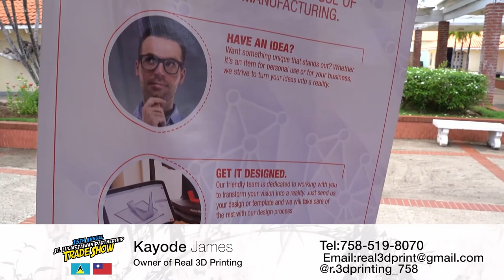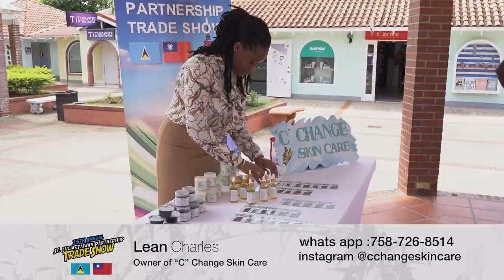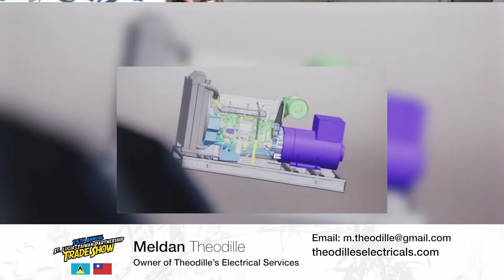Business Month 2022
Address by Hon. Emma Hippolyte, Minister for Commerce, Manufacturing, Business Development, Cooperatives and Consumer Affairs